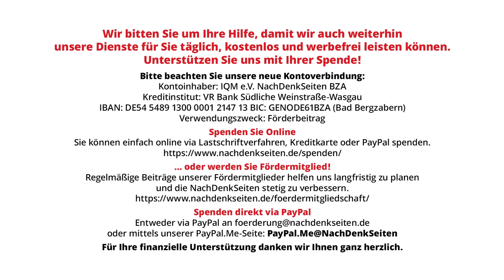Wieso verhindert Innenministerin Faeser das Einfliegen von schwerverletzten Kindern aus Gaza?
Bundeswirtschaftsminister Robert Habeck und Bundesinnenministerin Nancy Faeser haben am 3. Juli auf der Bundespressekonferenz den sogenannten „Gleichwertigkeitsbericht“ vorgestellt. Die NachDenkSeiten wollten von Habeck wissen, wieso der Bericht mit keiner Silbe die extreme Vermögensungleichheit in Deutschland thematisiert (mit die höchste in der gesamten EU) und von Faeser, wieso das Innenministerium das Einfliegen von schwerverletzten Kindern aus Gaza für lebenserhaltende Maßnahmen verhinderte, obwohl die Behandlungsplätze in deutschen Kliniken und auch die Finanzierung bereits organsiert waren.

Artikel veröffentlicht am: 04. Juli 2024 um 14:00